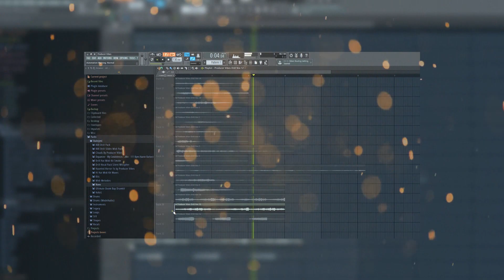Drill Vocal Sample Pack " Silent Whisper" / Drill Loops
Drill Vocal Sample Pack " Silent Whisper"

30 ready to use recorded and digitally processed voice effects suitable for drill genre.
Perfect for setting up ambience and dark moods.
Drill Loops Vocal Pack.

Drill Vocal Pack, free drill vocal pack, drill vocal sample pack, drill sample packs, vocal drill pack.